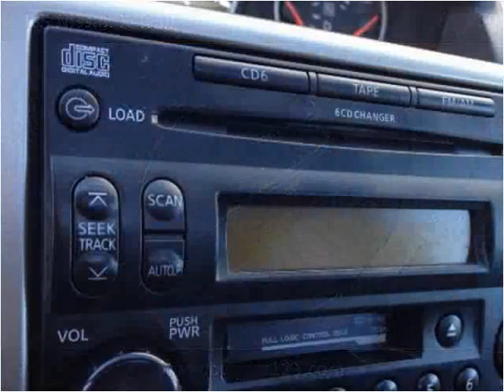2005 Nissan X-Trail Used Cars Vancouver BC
This 2005 Nissan X-Trail is available from Buy Car 123.